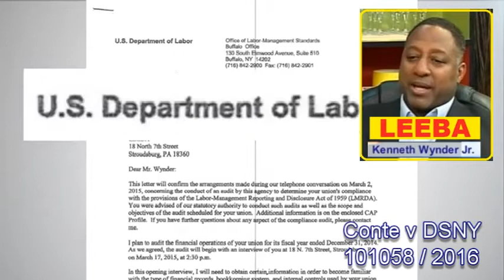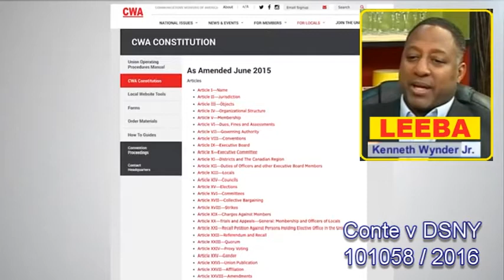LEEBA Fake Union / Kenneth Wynder Is A Sham; Says Investigator Manuel Gomez